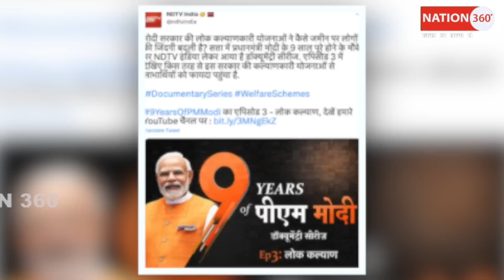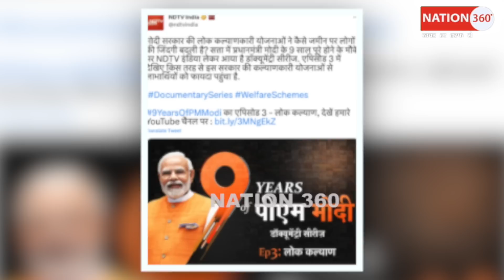मोदी की तारीफ करना NDTV को भारी पड़ गया! PM Modi | Jantar Mantar